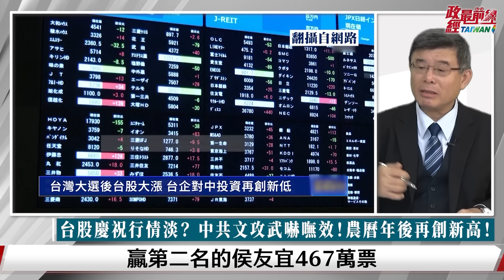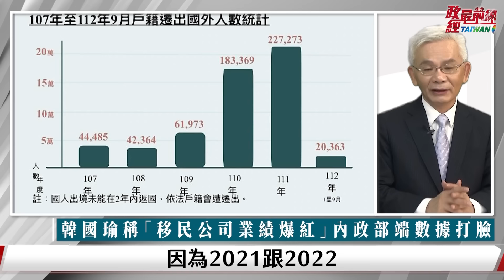中國經濟拖累?2024台灣經濟繫好安全帶 注意三件事…30年最大移民潮 避戰恐懼選前發酵?@democratictaiwanchannel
議題: 選後政經新局 2024台灣經濟前景展望
中國經濟拖累台灣? 對比兩岸經濟 中國A股跌爛 台股歷史新高
選後台股慶祝行情淡?台股長期潛在利多 農曆年後再創新高
30年最大移民潮 避戰恐懼選前發酵? 內政部端數據打臉
房市崩盤不見底  中央放生地方自己找飯吃 下一步金融風暴?
小紅書.抖音 對台灣入腦入心 國安議題認知戰 禁不了?

來賓:
總體經濟學家                     吳嘉隆
信民兩岸研究協會理事長 黃清龍

每星期三 . 五 . 六 晚間七點更新 週日晚間八點直播